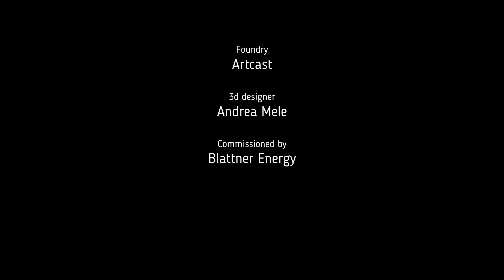RISE, sculpture by Johnathan Ball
Behind the scenes making of the sculpture "Rise" cast aluminum sculpture by artist Johnathan Ball. This video is the unveiling of the piece to the public for the first time.